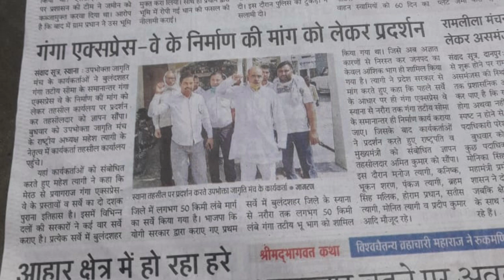गंगा एक्सप्रेसवे के निर्माण को लेकर किसानो का प्रदर्शन।Ganga Expressway Contruction in Kisan Andolan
Video mein Amar Ujala ki Madhyam se main aapko Bata rahe Ganga Expressway ki Nirman ko Lekar Kisan Andolan kar rahe hain.